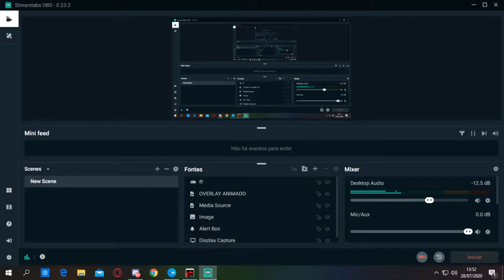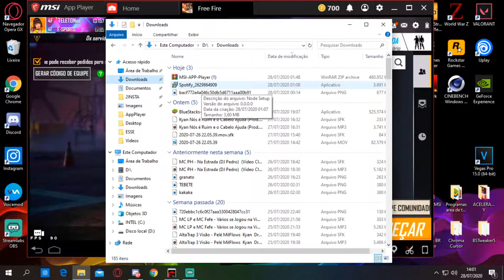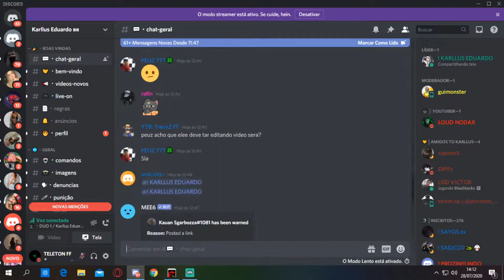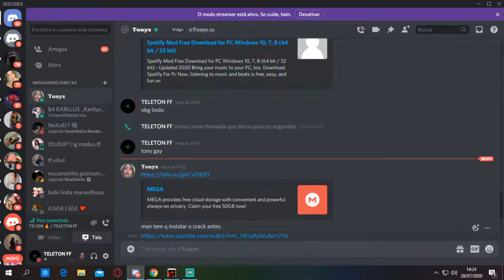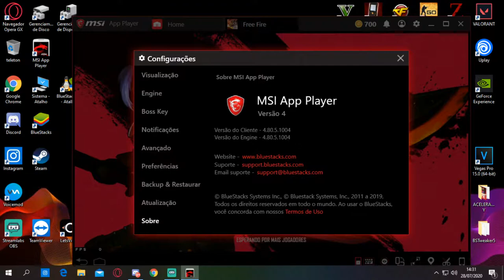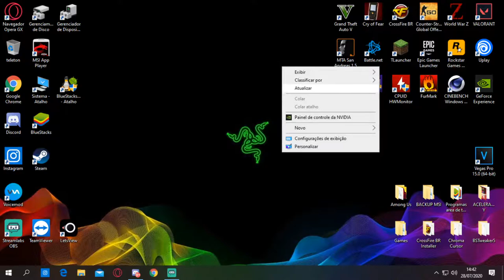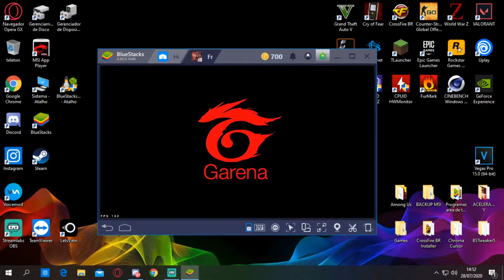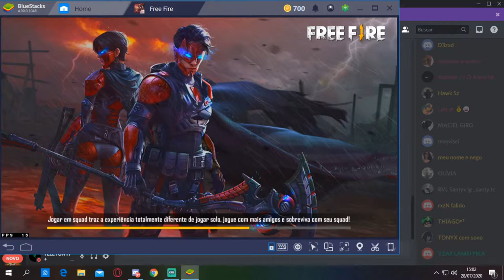TELETON JOGANDO MAL:(